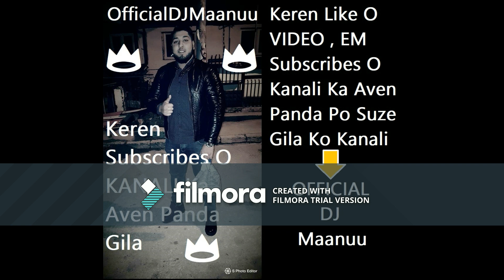Djemail Gasi 👑 - Sentis 2007-2018 - Djabe Te Oveltu Pare Ked Nane Tuke Leko - OfficialDJMaanuu👑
Keren LIKE O VIDEO , Em SUBSCRIBES O KANALI , Ka Aven Panda Po Suze Gila Taro Djemail Gashi (KRALJO) OfficialDJMaanuu👑